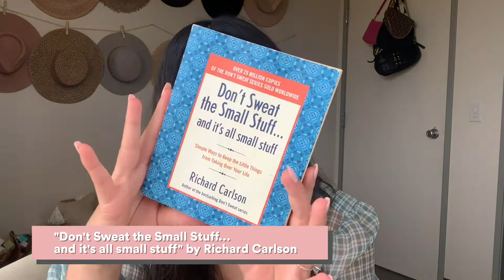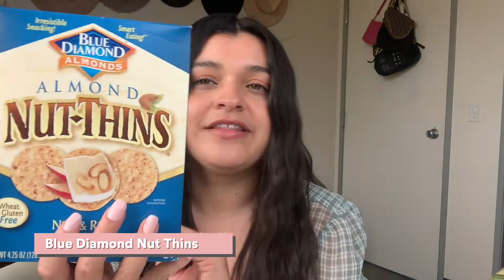SUMMER 2020 FAVORITES | Beauty, Snacks, Fashion + More!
Sharing my Summer 2020 favorites that have gotten me through quarantine so far! Including everything from music playlists, apps, snacks, beauty and fashion! Let me know if we have any similar faves in the comments below!!

Food:
Celestial Sleepy Time Tea
Blue Diamond Nut Thins
Trader Joe's Everything but the Bagel Seasoning
Go Macro Bars

Edited by Daniela Pineda: danielapineda.es